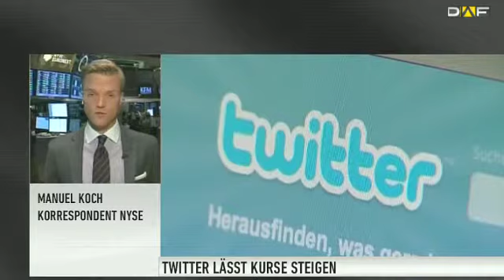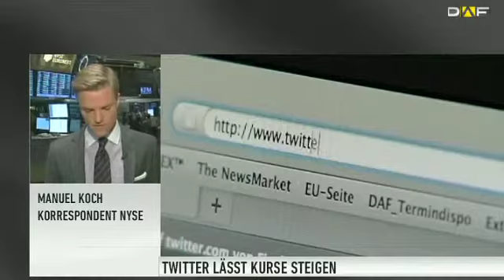Wall Street Opening Bell: Grüne Vorzeichen überall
Mit guter Stimmung geht auch der US-Markt in die neue Handelswoche. Man sieht überall große Vorzeichen, der S&amp;P500 steht sogar vor einem Rekordhoch. Welche Meldungen die US-Märkte bewegen, das berichtet unser Wall Street-Korrespondent Manuel Koch.